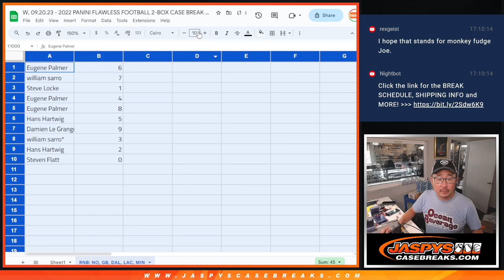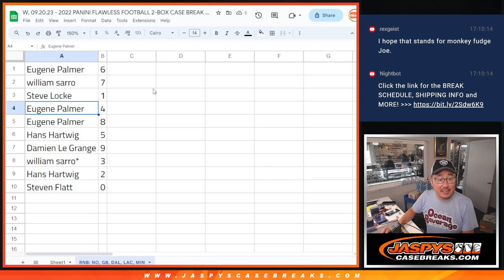RNB: NO, GB, DAL, etc - W, 09.20.23 - 2022 PANINI FLAWLESS FOOTBALL 2-BOX CASE BREAK #1 *PYT*